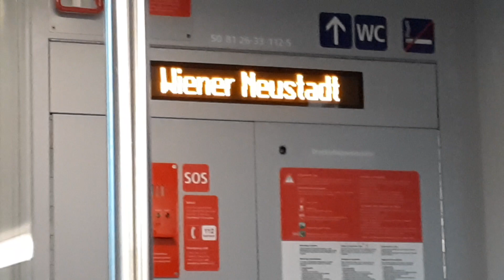REX1 Mitfahrt Floridsdorf nach Landstraße (ÖBB Cityjet Doppelstockwagen)(11.1.2023) Teil 2